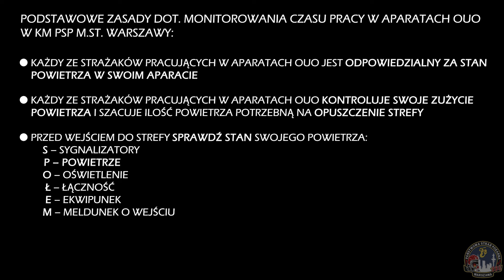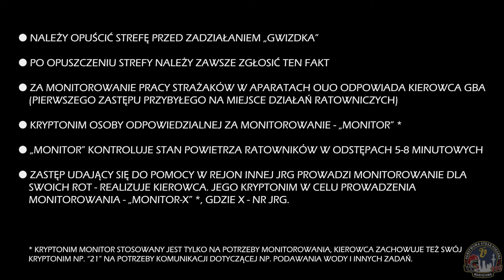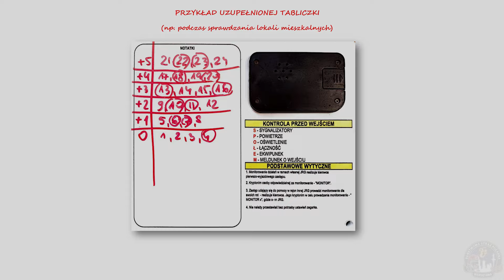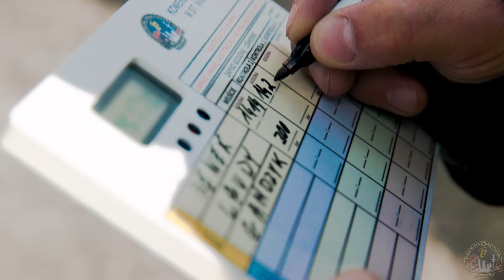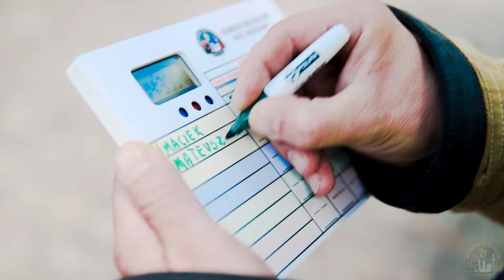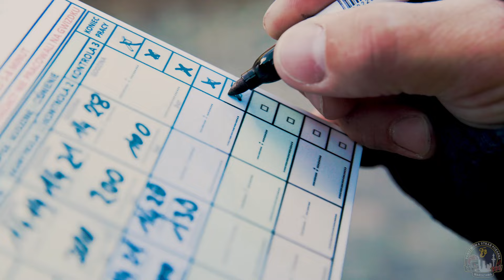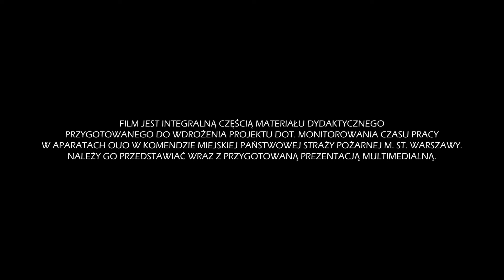Monitorowanie pracy w aparatach OUO - KM PSP m.st. Warszawy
Film instruktażowy, który stanowi cześć materiału dydaktycznego przygotowanego do wdrożenia w KM PSP m.st. Warszawy projektu dot. monitorowania czasu pracy w aparatach OUO podczas pożarów wewnętrznych. Projekt ten ma na celu zwiększenie bezpieczeństwa ratowników, minimalizowanie ryzyka oraz poprawę jakości prowadzonych działań. To kolejny krok naprzód po realizowanych wcześniej projektach nad którymi pracujemy od 2016 roku, takich jak "Pożary Wewnętrzne", "Ratunek! Ratunek!" oraz "Zastępy Asekuracyjne".
Film zawiera jedynie wybrane zagadnienia, pokazuje wzorce i dobre praktyki dotyczące tego zagadnienia. Pełny zasób wiedzy i wytycznych zawarty jest w przygotowanej prezentacji multimedialnej.

Scenariusz i reżyseria: A. Mierzwicki, J. Okólski, M. Rosa (KM PSP m.st. Warszawy).
Zdjęcia oraz montaż: M. Dochód - @Rowerem_na_akcje
W filmie wystąpili: strażacy Zmiany 1 z JRG-3 oraz JRG-5 (KM PSP m.st. Warszawy).